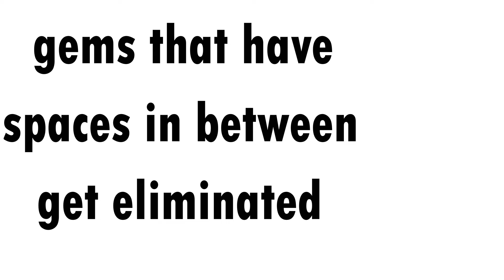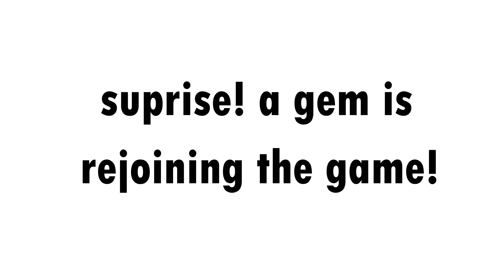gem brawl part 1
voting ends on dec 17: VOTING ENDED